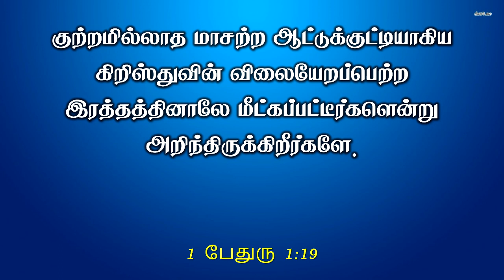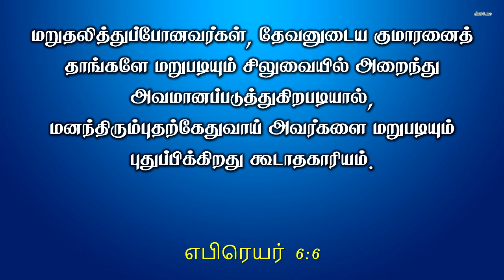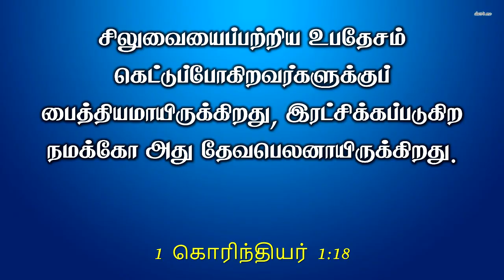Sunday Service - சிலுவையில் நான் - Pastor P Arputharaj Samuel - May 07 2023